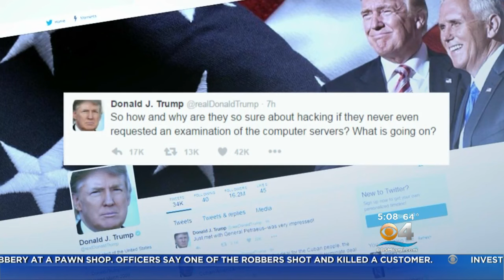Trump To Be Briefed On Russian Hacking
Hena Daniels Reports